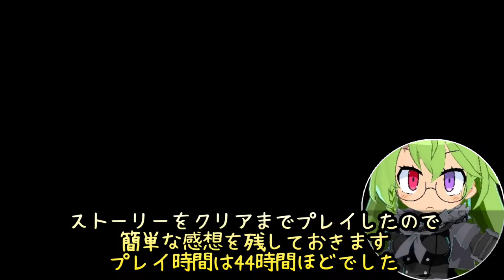【🎮屍喰らいの冒険メシ】レビュー:70点 ものすごい「惜しい」ゲーム、だけど続編があれば買いたい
●おいしいものに変なもの、なんでも食べて地上への生還を目指そう。
コンセプトの「食」は頑張っているけど他の部分は手を抜いちゃった感じ。
‹屍喰らいの冒険メシ/Shikabanegurai no Boukenmeshi›
水も尽きた。
食料も尽きた。

新人冒険者向けと聞いて踏み入ったダンジョンで遭難してしまった冒険者たち。
飢えと乾きで極限状態の中、さまよい歩いて3日が過ぎた。
ふらつきながらもたどり着いた先で、冒険者たちは巨大なモンスターの死骸を発見する。
とても食べられるものには見えないが……背に腹は代えられない。
腐臭を放つ死骸の脚にかぶりつくと、想像を絶する味が口の中いっぱいに広がり、思わず気を失ってしまう……。

ひとまず餓死の危機から脱した冒険者たちは、ダンジョンの出口の探索を開始する。